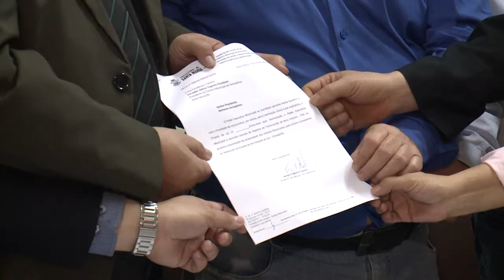Projeto ITBI Prefeitura 05.10.2017